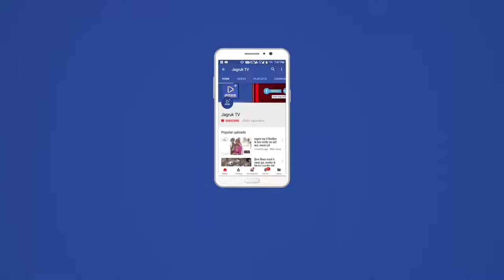JAGRUK TV : उदयपुर : चुनाव संबंधी बैढक में पार्सदो का हंगामा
उदयपुर में आज आने वाले विधानसभा चुनाव को निष्पक्ष और शांतिपूर्वक बनाने के उद्देश्य से हो रही मुख्य सचिव और डीजीपी की बैठक में नगर निगम के पार्षदों ने जोरदार हंगामा खड़ा कर दिया । दरअसल उदयपुर के एमपीयूटी विश्वविद्यालय के सभागार में आज डीजीपी ओपी गलहोत्रा और मुख्य सचिव डीपी गुप्ता संभाग भर के सभी पुलिस और प्रशासनिक अधिकारियों की बैठक ले रहे थे । इस दौरान आचार संहिता की वजह से अपने आप को ठगा महसूस कर रहे उदयपुर के पार्षद महापौर चंद्रसिंह कोठारी के नेतृत्व में डीबी गुप्ता से मिलने के लिए पहुंचे लेकिन इस दौरान जिला पुलिस अधीक्षक कुंवर राष्ट्रदीप और नगर निगम के महापौर चंद्रसिंह कोठारी मे तीखी नोकझोंक हो गई । दरअसल महापौर चंद्रसिंह कोठारी आचार संहिता के चलते दीपावली  मेले में  पार्षदों के प्रवेश को लेकर अपेक्षित महसूस कर रहे हैं  इसी बात को लेकर महापौर सभी पार्षदों को लेकर बैठक स्थल के बाहर पहुंच गए । इस दौरान एसपी कुंवर राष्ट्रदीप ने महापौर को इस बात को लेकर टोक दिया और मुख्य सचिव डीबी गुप्ता से मिलने के लिए 5 सदस्य दल को अंदर जाने की बात कही ।इसके अलावा एसपी राष्ट्रदीप ने वहां मौजूद अन्य पार्षदों को बैठक स्थल के पास से बाहर जाने के लिए बोल दिया । जिस पर नगर निगम के महापौर सहित वहां मौजूद करीब 30 पार्षद जोरदार आक्रोशित हो गए और उन्होंने हंगामा खड़ा कर दिया । इस दौरान पार्षद राकेश पोरवाल को प्रतापनगर पुलिस ने हिरासत में ले लिया । इस घटनाक्रम के बाद पुलिस के अधिकारियों ने समझाइश कर मामले को शांत करवाया ।